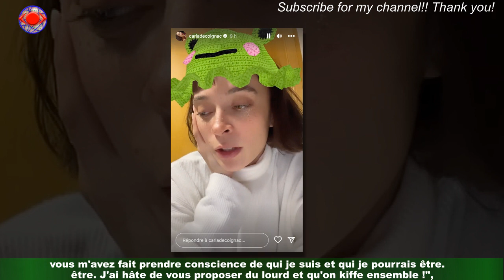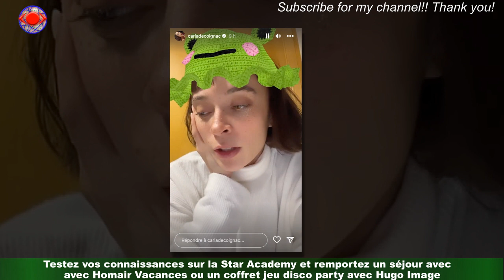Star Academy : Julien prend enfin la parole son élimination et promet « du lourd »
Malgré une armée de fans prêts à le défendre jusqu'au bout, Julien a été éliminé ce samedi 12 novembre à l'issue de prime de la Star Academy,au profit d'Anisha et de Tiana. Il faut dire que depuis quelques jours le jeune homme de 20 ans avait accumulé les fautes qui avaient agacé le grand public.Il avait notamment refusé le cours donné en talons aiguilles par Yanis Marshall avec des arguments dignes de Capitaine Caverne qui n'ont guère séduit les téléspectateurs.